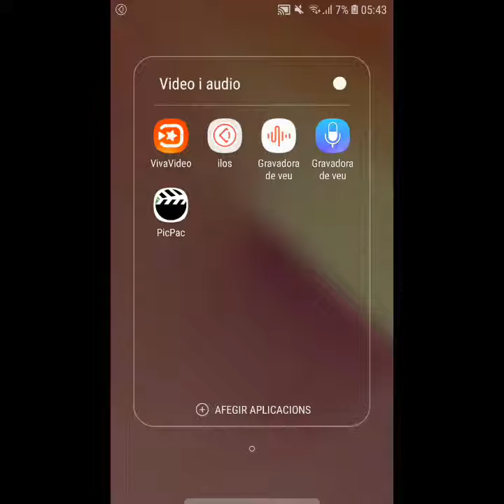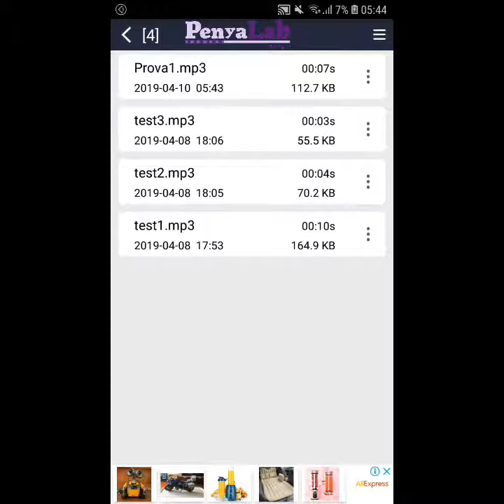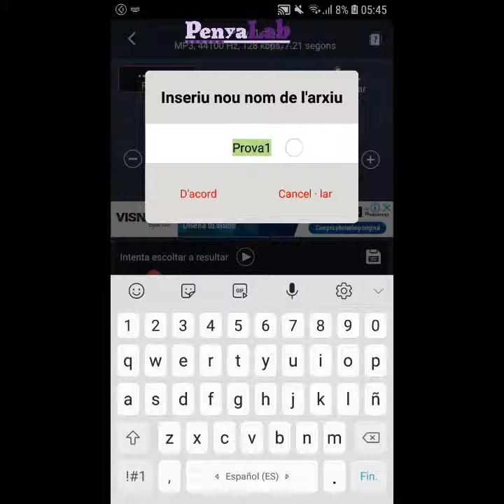Gravar i editar audio